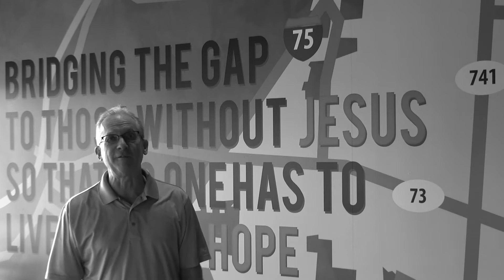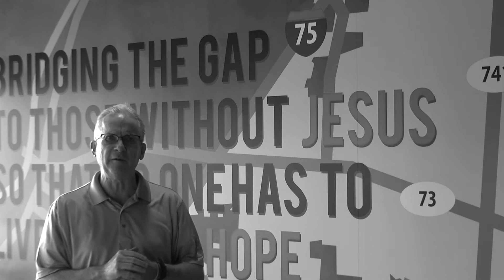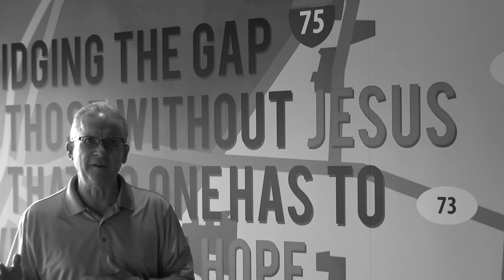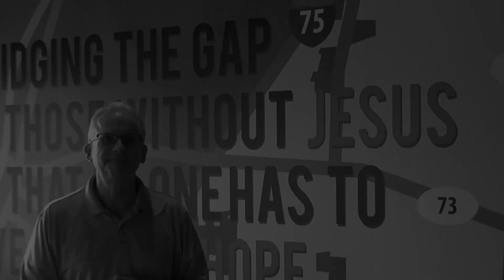Disciple Series: The Spiritual Infant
Senior Minister Roger Hendricks continues teaching through the discipleship journey as he explains the traits of a spiritual infant.